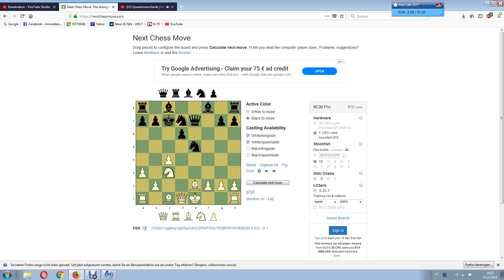Wie man richtig auf die Aljechin-Eröffnungsfalle reagiert!Sd7!!